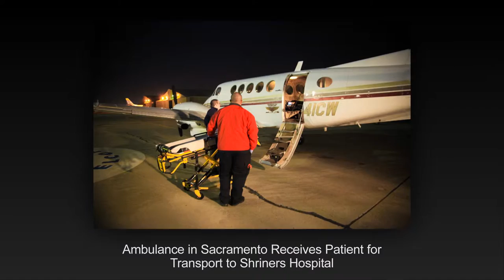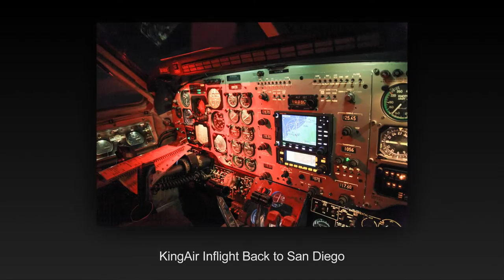Patient Transport by Air Ambulance Documentary Photography - AbounaPhoto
A photo-documentary video slideshow of the commercial photography I captured for AeroMedEvac, an air ambulance service, of a patient receiving prompt medical care and both ground and air transport from the U.S.-Mexico Border to Shriners Hospital in Sacramento, California. The AeroMedEvac air ambulance mission begins with planning, coordination and medical team preparation in El Cajon within San Diego County, Southern California. An ambulance transports the patient and the medical team from the border area, where the patient is received from a Tijuana-based ambulance. The patient is then transported to the KingAir aircraft and along with the with attending medical person is promptly flown to Sacramento, CA. A third ambulance then transports the patient to the hospital where they will receive special medical treatment. With the mission a success, the KingAir and team returns to San Diego. Commercial photography, like that used in preparing this video, can be very beneficial to documenting a range of business processes.